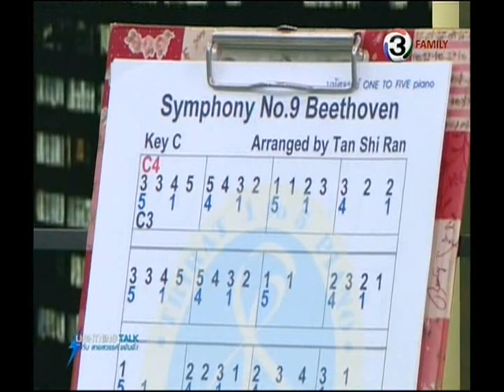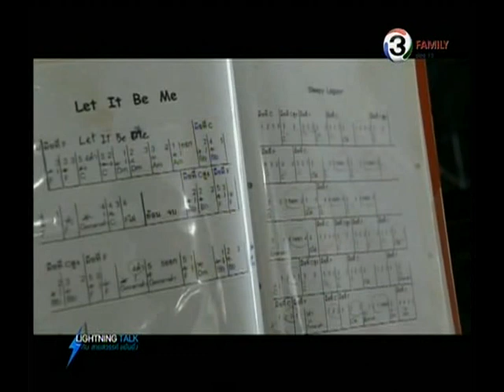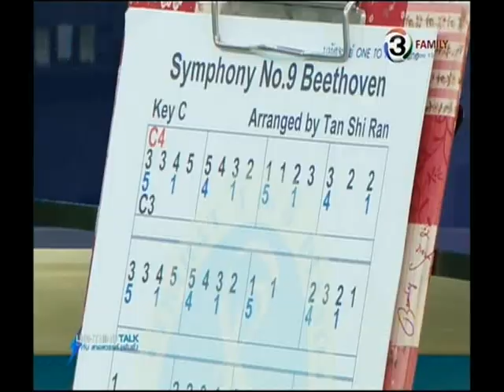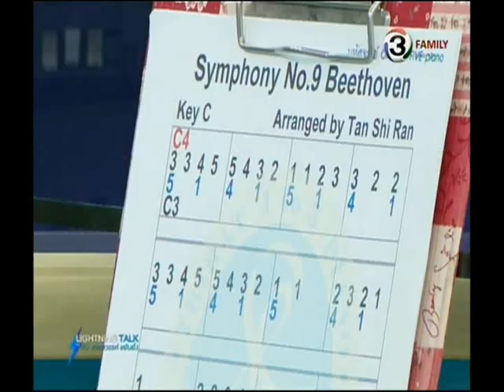Lightning Talk กับ สายสวรรค์ ขยันยิ่ง ตอน เปียโนวันทูไฟว์เพื่อทุกคน 15 06 57